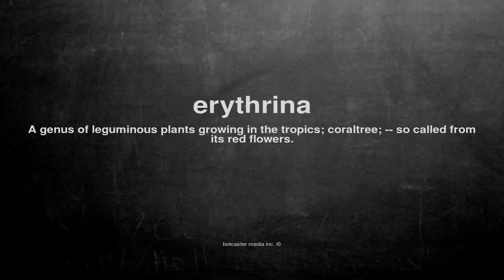What does erythrina mean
What does erythrina mean in English?